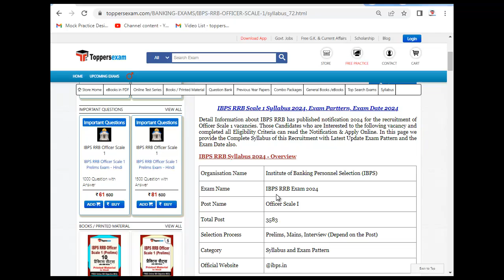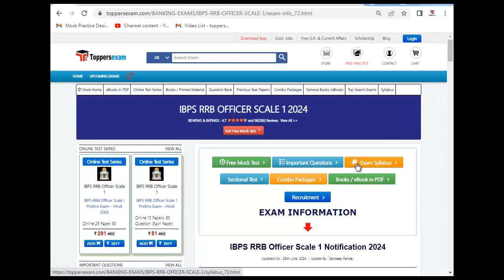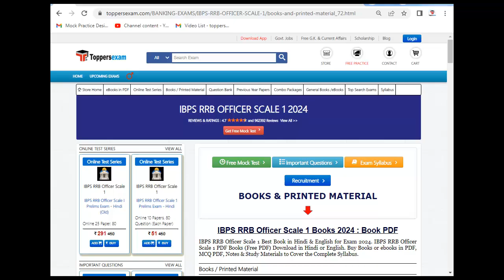IBPS RRB OFFICER SCALE 1 Online Test Free, Syllabus 2024, Book PDF, Question Paper, MCQ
For IBPS RRB OFFICER SCALE 1 Mock Test

For IBPS RRB OFFICER SCALE 1 Study Material & Book

For IBPS RRB OFFICER SCALE 1 Important Questions